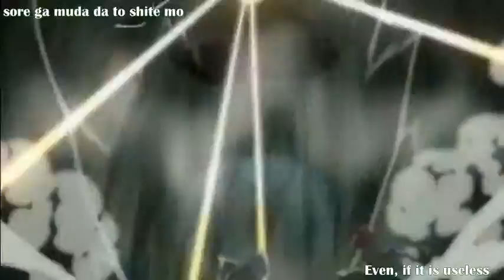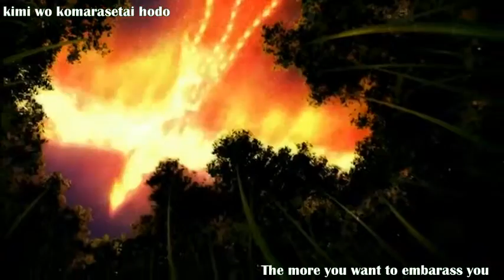[Touhou AMV] Utakata, Ai no Mahoroba (MAD) 泡沫、哀のまほろば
Title: Utakata, Ai no Mahoroba - 泡沫、哀のまほろば
Composition: ZUN
Vocal: senya